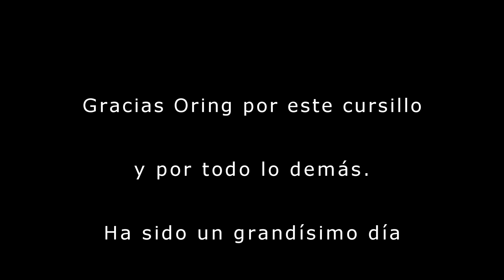Curso de suspensiones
Suspensiones Oring nos brindó la oportunidad de aprender un poquito más sobre nuestras suspensiones y allí que fuimos